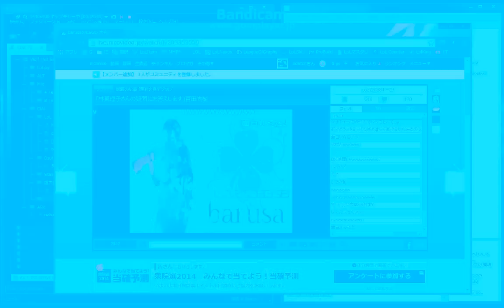底辺な争い（会話不成立） barusa vs satan